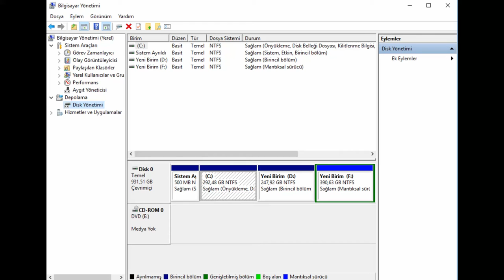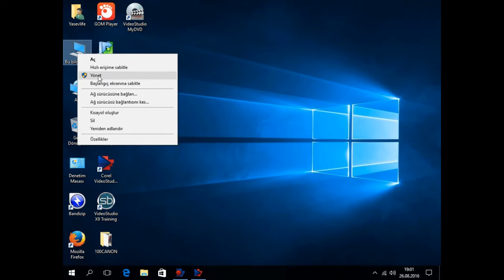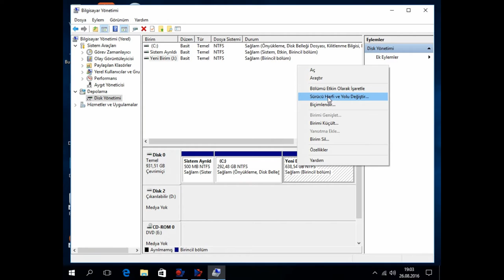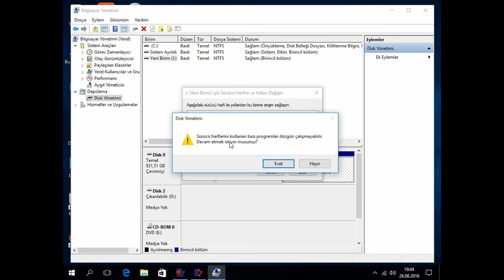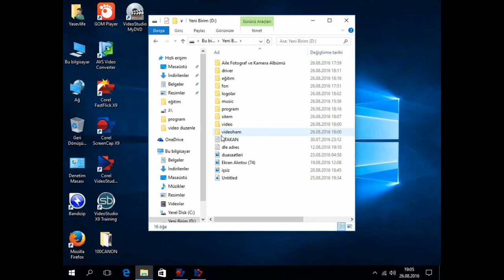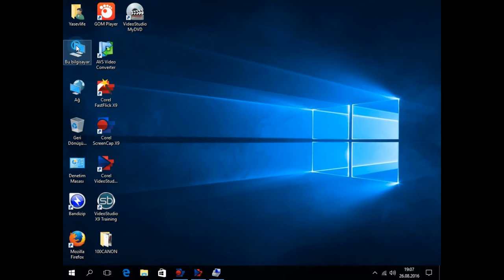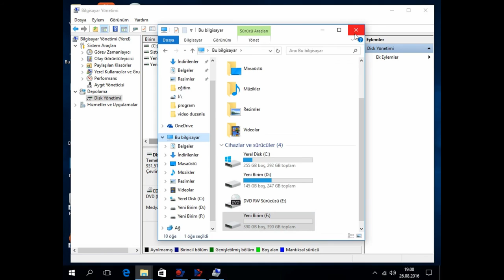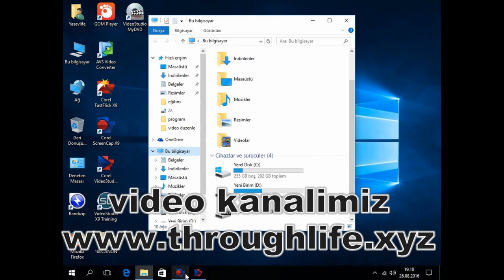Windows10 Harddisk ( hdd) bölümlendirme birleştirme, silme, küçültme, büyültme ve isimlendirme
Sesli dersler serisinde bu dersimizde hdd bölümlendirme birleştirme, silme, küçültme, büyültme ve isimlendirme konularını işleyeceğiz. Ayrıca sizlerden gelecek isteklere görede ders konumuz belirleyebiliriz.
Diğer asıl kanalımız Yasev Life 'ı ziyaret etmeyi unutmayınız.